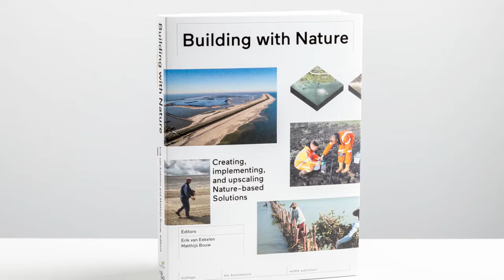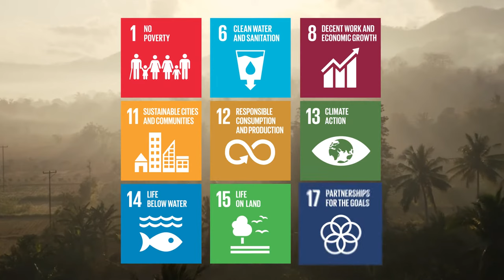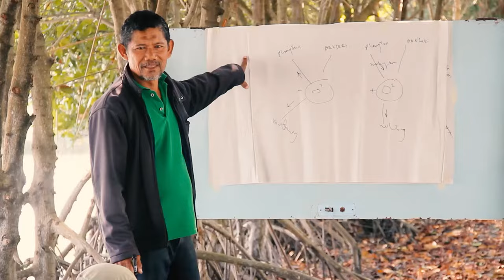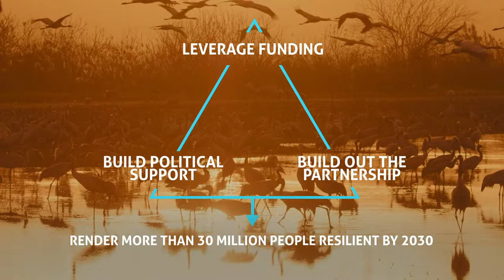Accelerating adaptation through Building with Nature in Asia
Through the Building with Nature Asia initiative we accelerate adaptation by integrating nature based solutions into water related infrastructure in Asia. We are building climate resilient landscapes with multiple benefits to benefit people and nature.

“Building with Nature Asia” is a regional initiative by Wetlands International and the Indonesian Ministry of Marine Affairs and Fisheries in collaboration with EcoShape, One Architecture, convened  in Indonesia, Philippines, India, Malaysia and China.